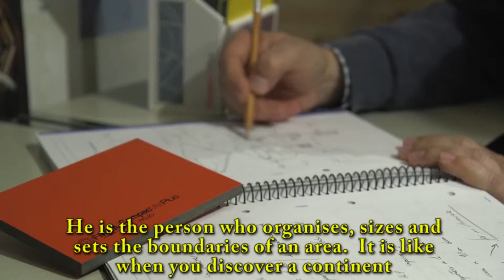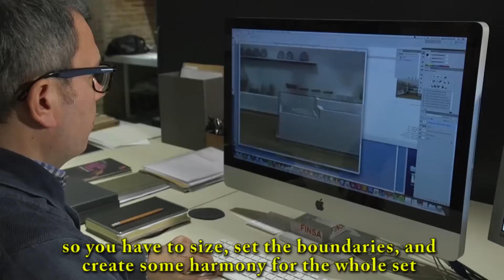FINSA UK | The expert opinion | Ignasi Bonjoch